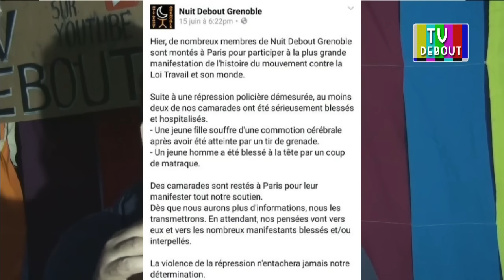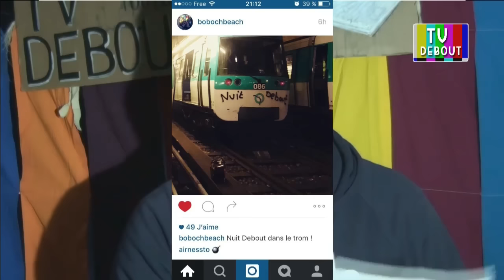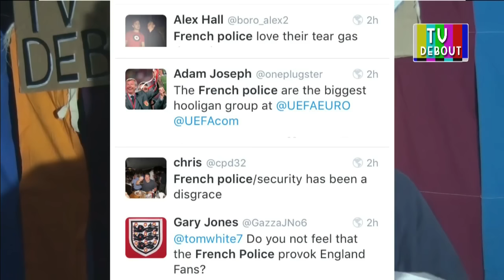JT Debout 108mars – 16 juin 2016 - TV Debout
16ème édition de JTDebout présentée par Mehdi